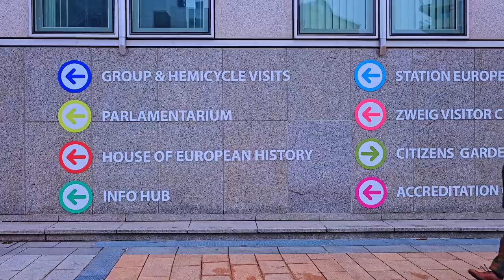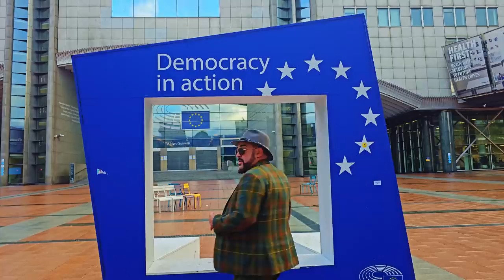УСТАТА - СВОБОДАТА НА СЛОВОТО / USTATA - SVOBODATA NA SLOVOTO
VIDEO PRODUCED AND DIRECTED BY IVAN DINEV - USTATA
CAMERA OPERATOR – DORA RADEVA
EDITING – RADOMIR DIMOV

SONG PRODUCED BY IVAN DINEV - USTATA
Music and Lyrics: Ivan Dinev – USTATA
Instrumental – Lionriddims
Recording & Sound design: Rosen Stoev - Reptilla SRP Studio
Mixing & Mastering: Rosen Stoev - Reptilla SRP Studio

Lyrics:

Припев:
Внимание, внимание!
Говори УСТАТА
Ооо не, няма време!
Няма време от някой да ми дреме.
Между СТАРОТО и между НОВОТО
избирам СВОБОДАТА  НА СЛОВОТО.
избирам СВОБОДАТА.

 1 куплет:
Ето ме и мен, траки, прабългари, славяни!
30 години вече редя рими - мани, мани.
Не ми се кефят напоследък нещо масите –
нито македонците, нито толерасите.
Глей ся, нямам нужда от комплименти
на софийски псевдо-интелигенти.
Те по принцип мразят наизуст,
ама всеки има право на лош вкус.
Помня времето на соца все едно, че беше вчера.
Беше страшна далавера -
една боза струваше шест стотинки,
а един виц за бай Тошо – пет годинки.
Днес обаче, ако някой иска да ме цензурира
като хвана микрофона и рапирам,
по-добре да ми даде въже и табуретка -
у крайна сметка не съм марионетка.

Не-не-не
О , не-не не-не
избирам СВОБОДАТА

 2 куплет:
Никога не съм бил ляв или десен,
просто вече съм българин бесен.
Щото все ние сме ебана нация
и при Комунизъм, и при Демокрация.
За 1300 години
кръвта са ни пили толко гадини!
И всеки път ни разделят на отбори
нашите международни сутеньори.
Май е време да си покажем топките
и на посолствата, и на сглобките.
За боклуци, дето сменят Конституция,
не юмруци, а трябва Революция!
Ама няма как да стане, като всеки си трай -
една птичка Пролет не прай.
А колегите гларуси и гугутки
просто ...мълчат като.